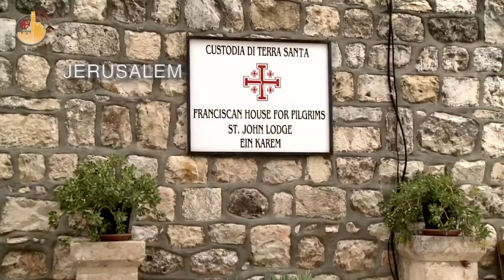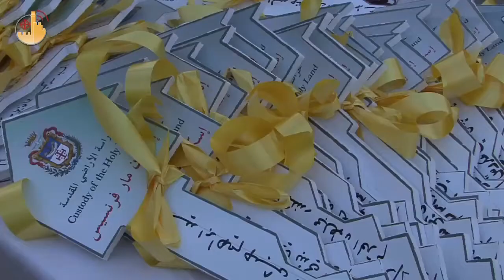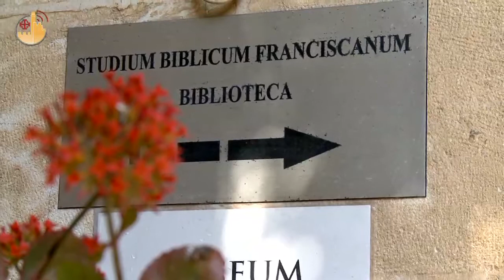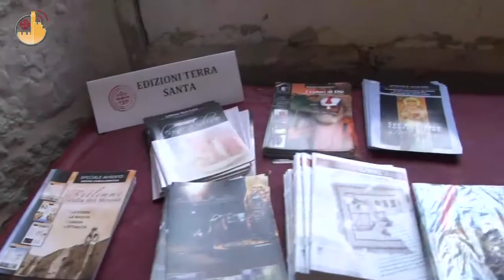The Custody of the Holy Land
The Custody of the Holy Land and its link to the Land of the Fifth Gospel: a commitment that is being carried out in many different settings.